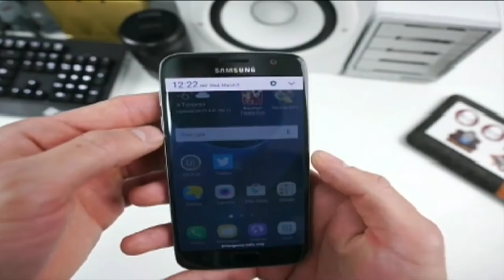Mine Safety Competition in Pikeville this week.